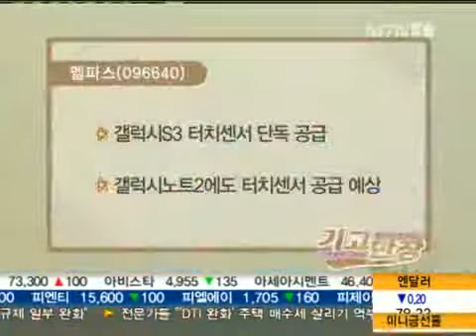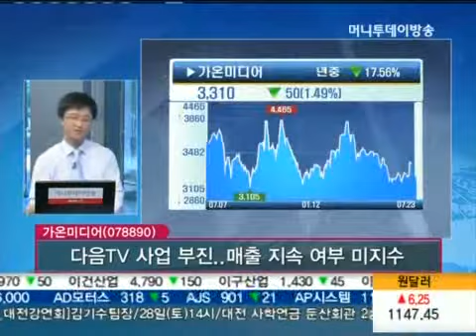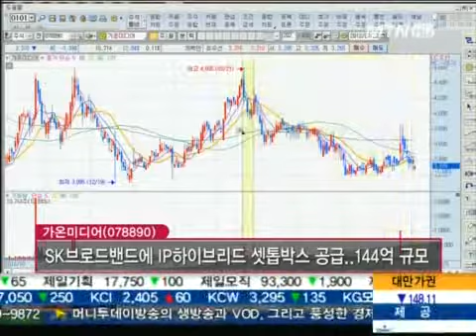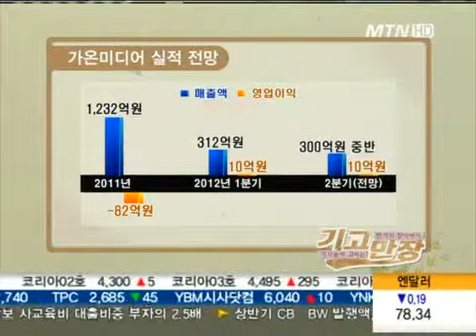올 하반기가 기대되는 종목 2곳②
2주 전에 이어 오늘 방송에서도 하반기 실적 개선이 기대되는 종목 2곳을 소개해드리겠습니다.

우선 멜파스입니다. 멜파스는 삼성전자와 LG전자 등 스마트폰에 터치패널과 터치센서 등을 공급하고 있습니다.

멜파스의 경쟁력하면 단연 터치패널의 핵심 반도체 부품인 터치센서 기술을 자체 보유하고 있다는 점입니다. 경쟁사들이 터치센서를 외부에서 조달하는 것과 차별화됐습니다. 때문에 멜파스는 자체 터치센서를 터치패널에 탑재해 공급하기도 하지만, 터치센서만 공급하기도 합니다.

다음은 가온미디어입니다. 가온미디어는 휴맥스, 홈캐스트와 함께 국내 셋톱박스 업계 빅3 업체입니다.

가온미디어는 다음TV용 스마트박스(다음TV플러스)를 2분기부터 출하하기 시작했습니다. 올해 이 부문에서만 연간으로 50억∼60억원 상당의 매출이 예상됩니다. 다만 다음TV 사업이 예상보다 부진해서 내년 이후 이 부문에서 매출을 이어갈 수 있을지는 의문입니다.